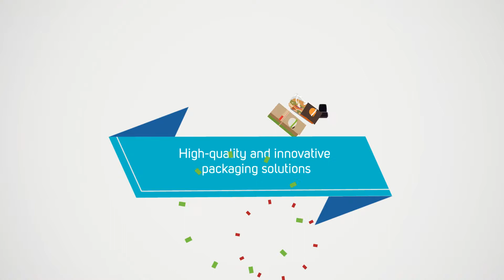Packaging Resources Inc Home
Packaging Resources, Inc. (PRI) is a full service food packaging idea network that strives to bring your product to life.